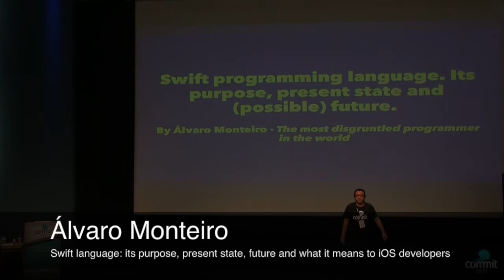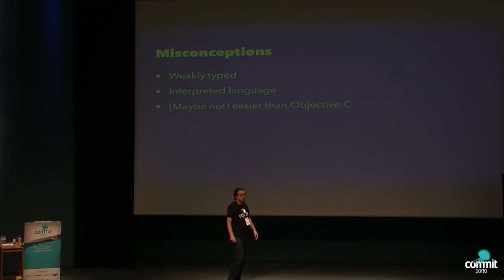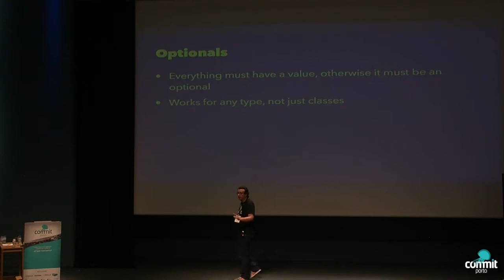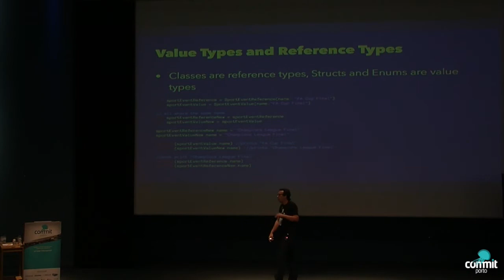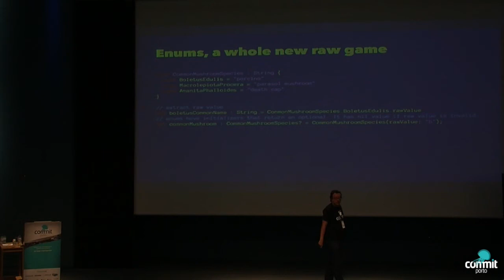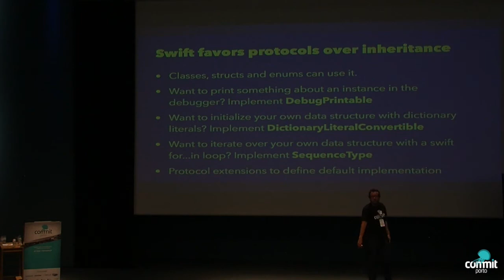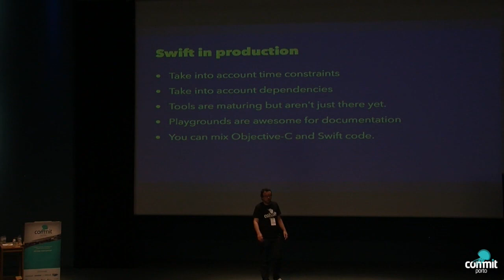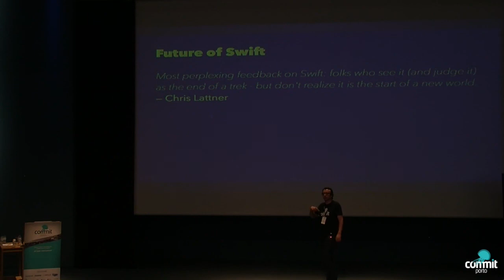Commit Porto '15: Swift language: its purpose, present state, future (...) (Álvaro Monteiro)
"Swift language: its purpose, present state, future and what it means to iOS developers" by Álvaro Monteiro
Commit Porto Conference, June 20th, 2015